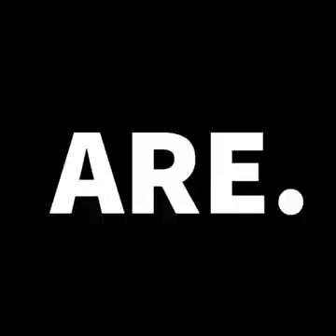Savage Cat Funny Videos// Try Not To Laugh 🤣🤣🤣